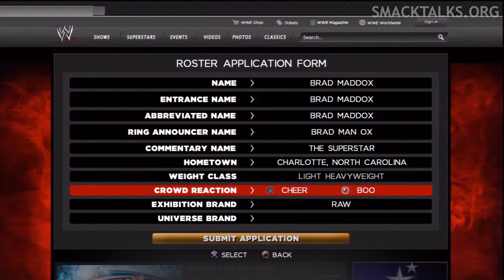WWE '13 Brad Maddox CAW Formula By Rokaditz, ggvivero, Jim8701 & The Hippopotamus